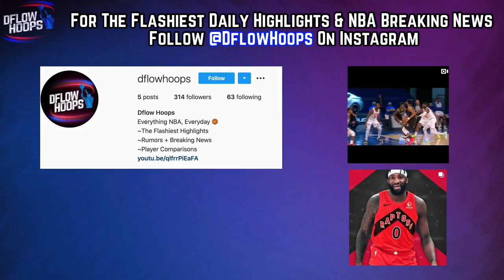No One Is Realizing THIS About Donovan Mitchell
This video you’ll find out what no one is talking about with Donovan Mitchell and Shaq, plus stick around to find out the improved aspect to Mitchell’s game that’ve allowed him to take over games at will. He’s averaging over 24 points and 5 dimes on a career best 38.9% from three point range.

No One Is Talking About THIS With Donovan Mitchell